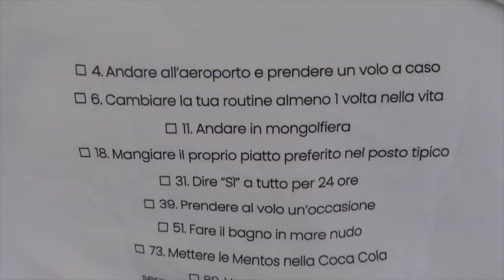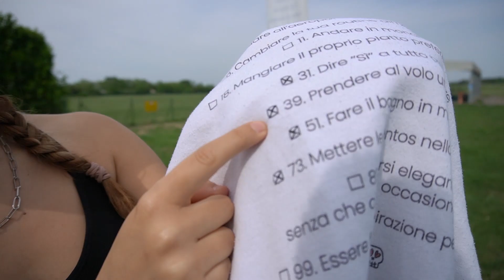55. Mi LANCIO con il PARACADUTE - 100 Cose da Fare Prima Di Morire ✔️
Finalmente è successo: mi sono LANCIATA con il PARACADUTE da 4.000 metri di altezza e ho finalmente completato una delle 100 Cose da Fare Prima Di Morire ✔️
Scrivetemi nei commenti quale cosa vorreste fare almeno una volta nella vita.

🎥 Camere:
► Sony "Vlogging Cam" ZV1
► Sony Alpha 6400
► Sony Alpha 5100